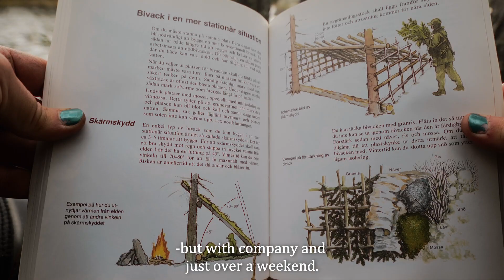Mannen i Skogen | Trailer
Följ med Tobias på en två veckor lång resa in i Jämtlands vildmark. I "Mannen i skogen" lämnar han vardagen bakom sig för att leva i naturens famn. Han bygger sitt eget vindskydd, lagar mat över eld och konfronteras med sina egna tvivel, rädslor och inre demoner.

Denna introspektiva dokumentär utforskar:
- Flykt från samhällets etiketter och förväntningar
- Att finna sig själv och sin plats i världen
- Vår relation till naturen och klimatförändringar
- Självacceptans och vikten av att ta ansvar för sig själv och planeten

"Mannen i skogen" vänder sig bort från machoidealet och visar istället naturens skönhet och kraft som en spegel för våra inre strider.